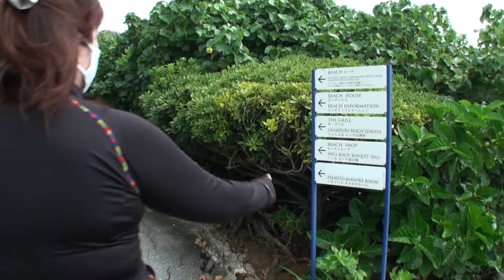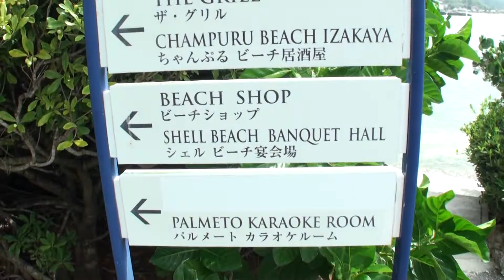【ANAインターコンチネンタル万座ビーチリゾート】#12 万座オーシャンパーク！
ぶっぴ～、ANAインターコンチネンタル万座ビーチリゾート編。

ANAインターコンチネンタル万座ビーチリゾート編の、詳細はこちらで！

ANAインターコンチネンタル万座ビーチリゾートは海に囲まれており、全400室の客室、屋外プール、スパ、テニスコートを併設しています。
館内全域で無料Wi-Fiを利用できます。
床から天井までの窓があるクラブインターコンチネンタルラウンジでは、海の景色を望めます。

ANAインターコンチネンタル万座ビーチリゾートでは、シュノーケリング、ダイビングなどのウォーターアクティビティや、​​ハイキングを楽しめます。
リゾートには、ミニゴルフコース、ショップもあります。
自転車、カヌー、ジェットスキーのレンタルが可能です。
滞在中は館内のフィットネスセンター、ホットタブ、サウナも利用できます。

リゾートには6軒のレストランと2軒のバーラウンジがあり、イタリア料理や和食を楽しめます。
レストラン「アクアベル」では、各国料理のアラカルトメニューとビュッフェを提供しています。
レストラン「雲海」では、伝統的な和食と地元の沖縄料理を楽しめます。

ANAインターコンチネンタル万座ビーチリゾートから首里城まで車で45分、沖縄美ら海水族館と那覇空港まで車で1時間です。
空港とホテル間を往復する直通リムジンバスを利用できます（有料）。